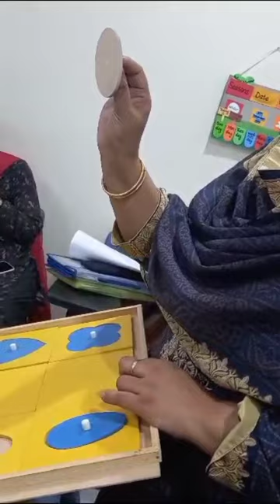Montessori geometric cabinet! Class presentation